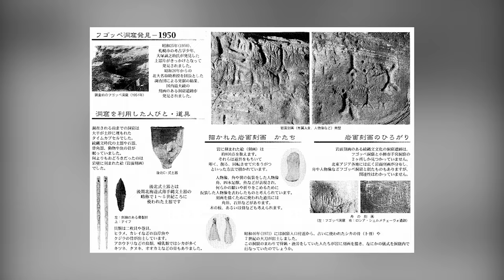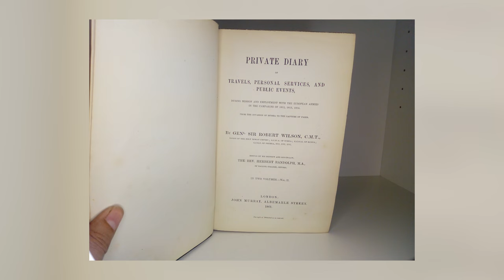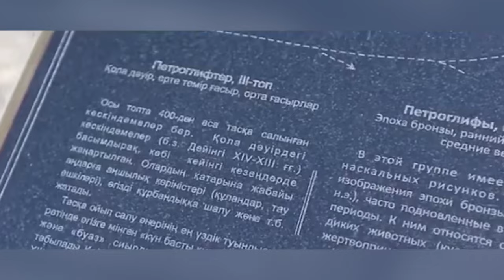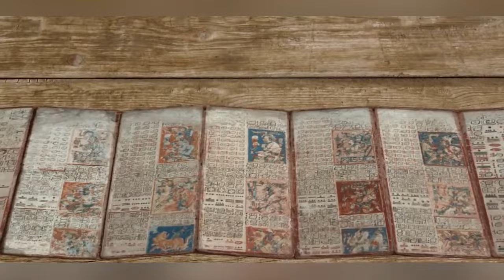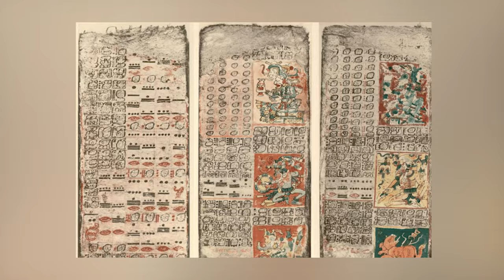Unlocking the Past: Journey into the World of 10 Most Incredible Archaeological Finds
Today, we embark on a fascinating journey: Unlocking the Past: Journey into the World of 10 Most Incredible Archaeological Finds. Get ready to delve into discoveries that transcend mere artifacts—they tell tales that challenge our historical perspectives.